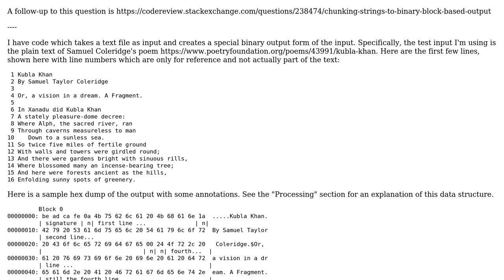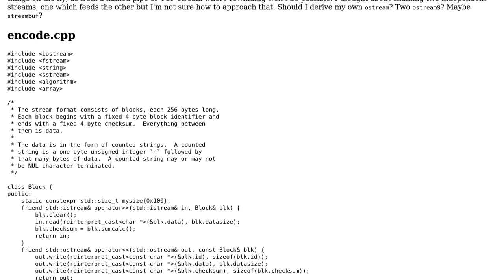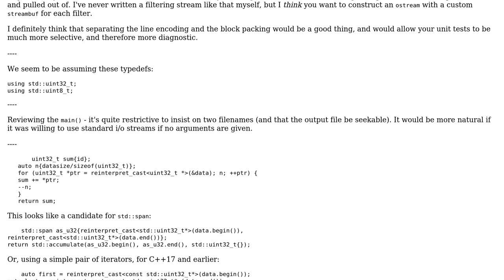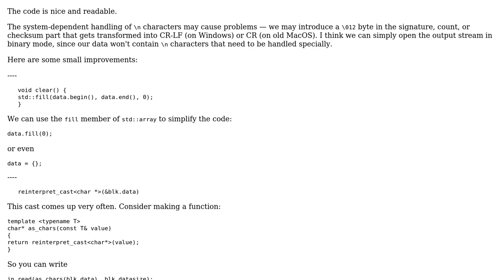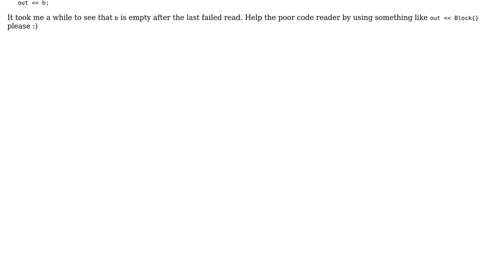Code Review: Chunking strings to binary output (2 Solutions!!)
Code Review: Chunking strings to binary output

With thanks & praise to God, and with thanks to the many people who have made this project possible! | Content (except music & images) licensed under CC BY-SA | Music | Images & others | With thanks to user Toby Speight user L. F. user Edward and the Stack Exchange Network Trademarks are property of their respective owners. You are responsible for your own actions.